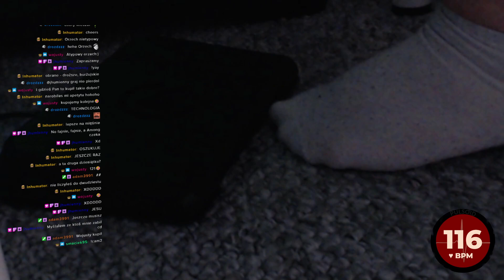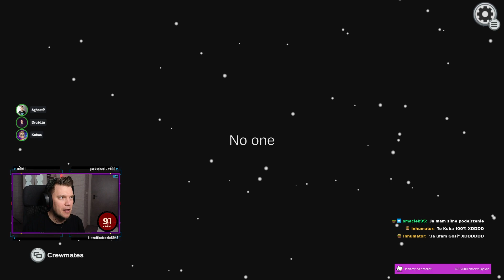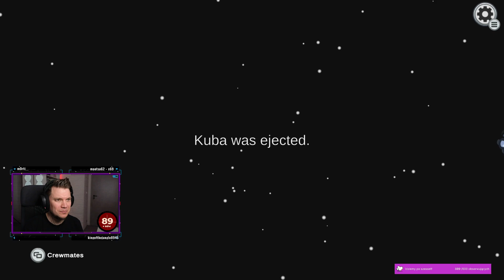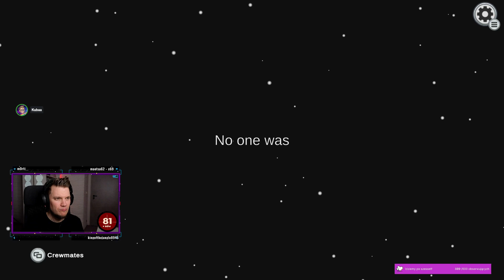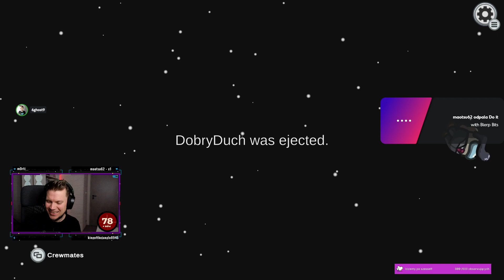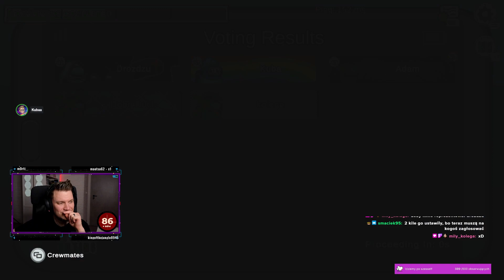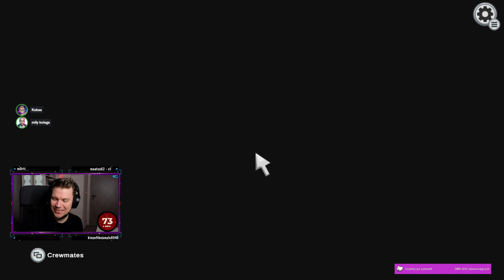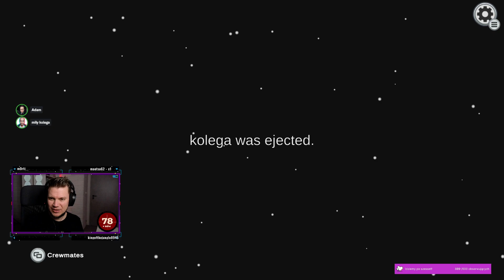Świąteczne kłamstewka w Amongu